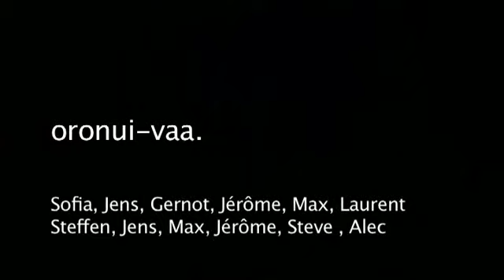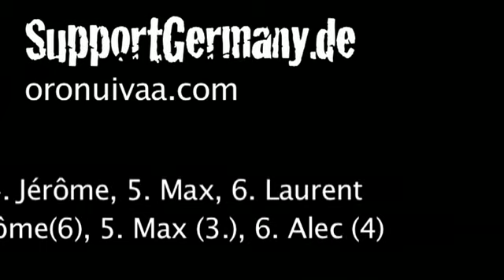Demo Preview Oro Nui Va'a Outrigger OC6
Demo Preview test of first filming Session in Frankfurt on the Main River with some of the Oro Nui Va'a Team Frankfurt Germany including 2 beginners!

Check out: SupportGermany.de
and Oronuivaa.com